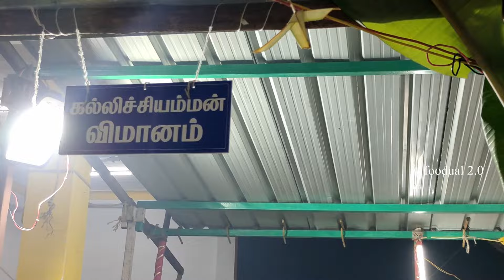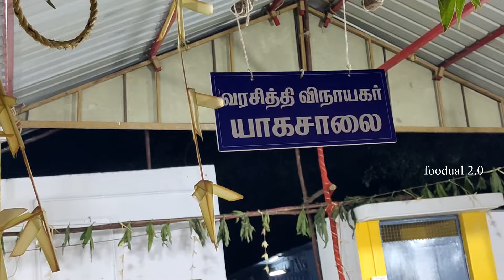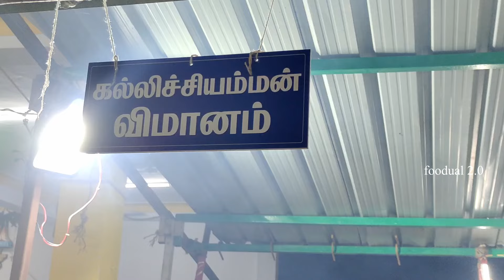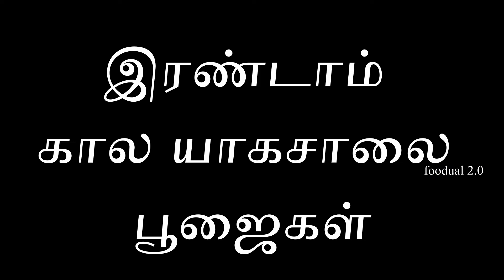Yagasalai Pooja Maha Kumbabishekam||ஸ்ரீவரசித்தி விநாயகர் ஆலய கும்பாபிஷேகம் யாகசாலை பூஜைfoodual 2.0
Yagasalai Pooja Maha Kumbabishekam||ஸ்ரீவரசித்தி விநாயகர் ஆலய கும்பாபிஷேகம் யாகசாலை பூஜைfoodual 2.0#kumbabishekam
கும்பாபிஷேக யாகசாலை பூஜை
விநாயகர் கோவில் கும்பாபிஷேகம்
ஆலய கும்பாபிஷேகம் யாகசாலை பூஜை
கல்பாக்கம்ஸ்ரீ வரசித்தி விநாயகர் ஆலயத்தின் கும்பாபிஷேகம் முன்னிட்டு கணபதி ஹோமம் மற்றும் கோ பூஜை